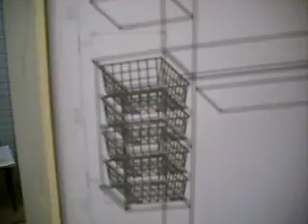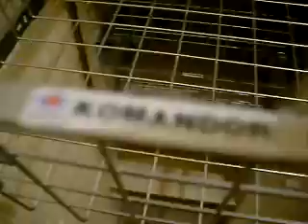шкаф купе установить корзинки